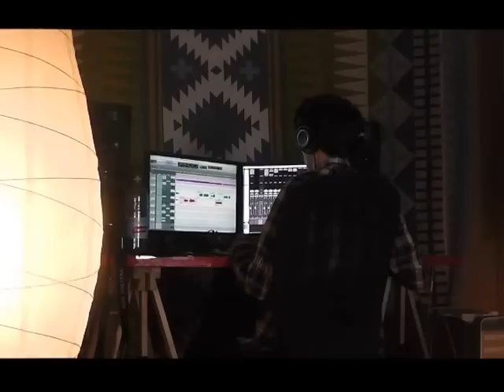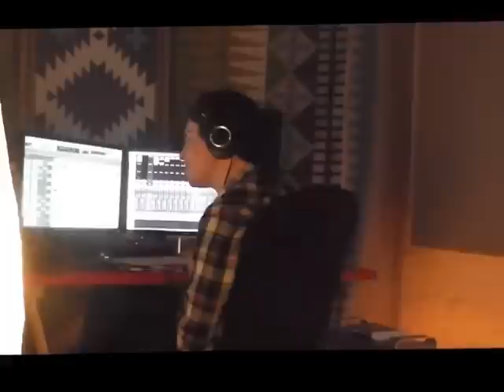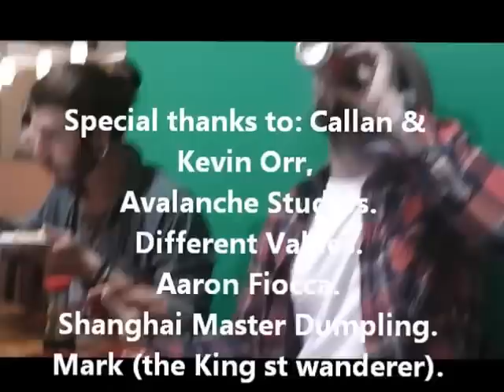Still Water Claims studio footage. Avalanche Studios Melbourne 2012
Here is a brief look into our time recording our new album The Incident at Avalanche Studios, Melbourne 2012. Iam no editing guru so please dont judge the video too harshly :)
Enjoy xx